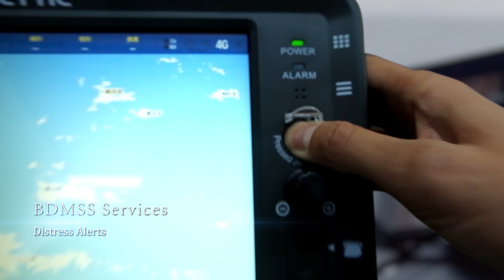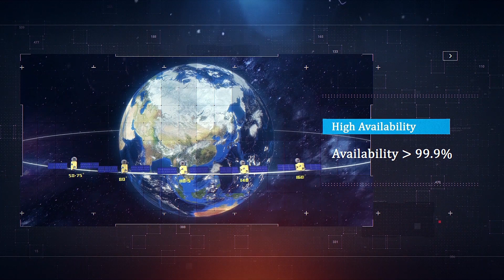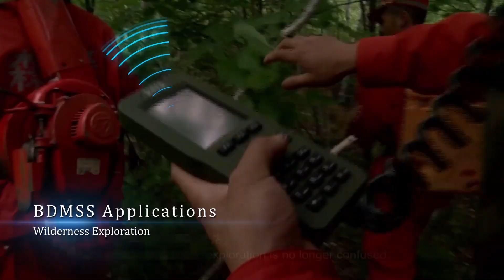BeiDou Message Service System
In enhancing maritime safety and serving the world, BeiDou never stops.
China's BeiDou, the World's BeiDou.
Come and find out more about BeiDou Message Service System in serving the maritime community!